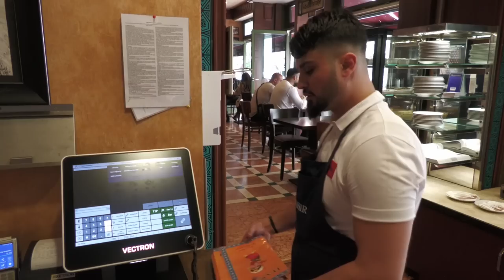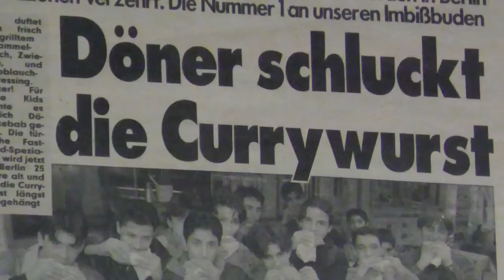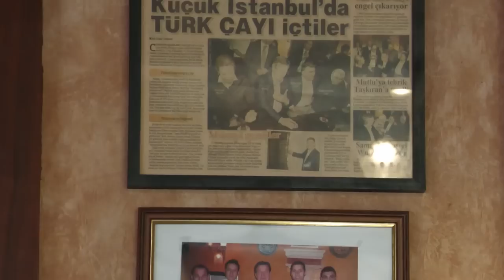Turkish Street Food in Berlin | The Original Turkish Yaprak Döner Kebab | Hot Docs Berlin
The first Street Food Documentary Berlin called "Hot Docs Berlin" Episode is all about the Original Yaprak Doner Kebab from the Hasir Restaurant in Berlin Kreuzberg. We accompany Volkan Sarica and his boss Saim Aygün in the in-house Butcher's Shop, where the Original Yaprak Doner Kebab is put on a skewer every day according to an Turkish Recipe that is 300 years old. The Kebab Skewer consists of the best Young Bull Meat from the Topside and Lamb Fat. All other Meat dishes also have their origin here. Hasir has made a name for itself far beyond Berlin and the original Yaprak Doner Kebab is probably one of the most Legendary Doner Kebabs in Berlin. The City where Kebab in bread was invented - the Doner Kebab. Meat Lovers from all over the World come to Berlin to enjoy this delicious original Yaprak Doner Kebab, and of course there are plenty of Celebrities among them. Haisr Boss Saim Aygün and his team do this out of love for good food.

The Place of the Original Turkish Yaprak Doner:

HASIR KREUZBERG
Adalberstrasse 10
10999 Berlin - Kreuzberg

Every Sunday at 10 a.m. (CET) a new Moodi-Foodi-Video! 😋

STAY HUNGRY! ✌️😋

INSTAGRAM, TIKTOK & FACEBOOK: @moodifoodiberlin